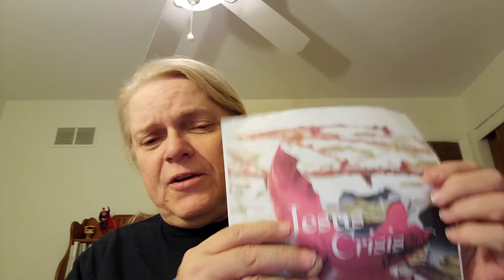New Hope Fissels Advent Message for Saturday, December 11th, 2021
During Advent, I will be posting daily readings from "Jesus Crisis," the 2021 Advent-Epiphany Daily Devotional Booklet by the United Church of Christ Still Speaking Writers' Group, copyright (c) 2021 The  Pilgrim Press, used by permission, all publishing rights reserved.  The selection for December 11th is by Rev. Lillian Daniel, titled "Shaken and Stirred."
Stay safe, stay healthy, stay strong, and I know God is continuing to bless us all.  Pastor Dave